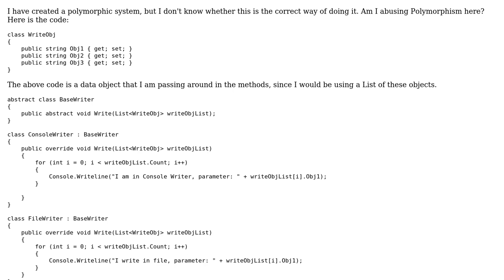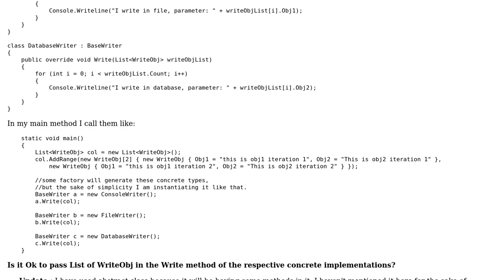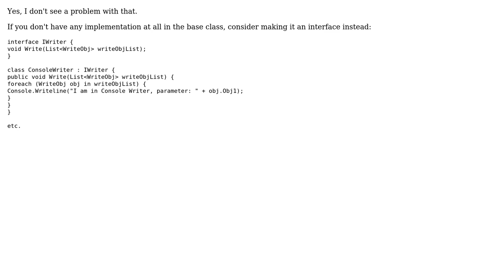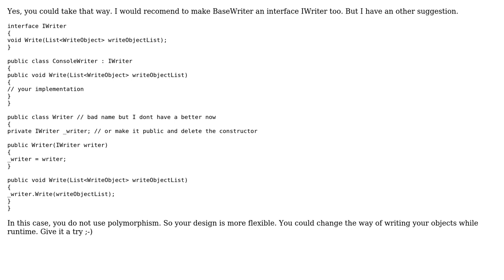designing application using polymorphism (2 Solutions!!)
designing application using polymorphism

With thanks & praise to God, and with thanks to the many people who have made this project possible! | Content (except music & images) licensed under CC BY-SA | Music | Images & others | With thanks to user Guffa user Devesh user Andre and the Stack Exchange Network Trademarks are property of their respective owners. You are responsible for your own actions.